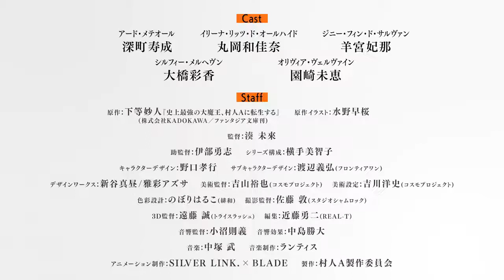Shijō Saikyō no Daimaō, Murabito A ni Tensei Suru PV1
Vídeo promocional de la adaptación animada de la serie de novelas ligeras Shijō Saikyō no Daimaō, Murabito A ni Tensei Suru, de Myōjin Katō.

El anime se estrenará en abril.

Las voces anunciadas son:

Toshinari Fukamachi como Ard Meteor
Wakana Maruoka como Ireena Litz de Olhyde
Hina Yomiya como Ginny Fin de Salvan
Ayaka Ohashi como Sylphy Marheaven
Mie Sonozaki como Olivia vel Vine
Rie Takahashi como Ard de pequeño.

Mirai Minato (Masamune-kun no Revenge, Jahysama ha Kujikenai!) se encarga de la dirección bajo los estudios SILVER LINK y BLADE. Takayuki Noguchi (Higehiro, Cinderella Nine) adapta los diseños originales de personajes de Sao Mizuno para el anime.

En su anterior vida, fue conocido como el Lord Demonio Varvatos, un poderosísimo usuario de magia. Pero se sentía solo después de perder a sus amigos y seres queridos durante su ascenso al poder, por lo que, en sus últimos momentos, Varvatos lanzó un hechizo para reencarnarse y tener una segunda oportunidad para ser un chico normal. Al principio, parece que funciona: renace miles de años después como aldeano. Desafortunadamente para él, sus recuerdos aún están intactos y no es consciente de cuánto se ha perdido durante el tiempo que ha pasado hasta volver a nacer, y parece que eso le va a costar su vida normal.